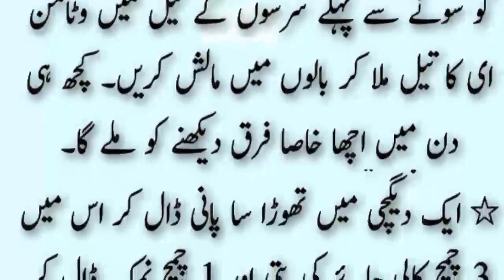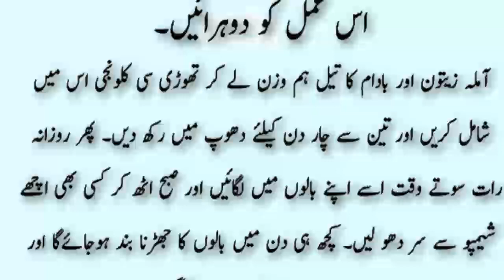balon ko lamba ghana aur camakdar banane ke totke | hair color tips || achi baatein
totke hi totke
gharelu totke
General knowledge
Motivatinal Urdu Quotes
Islamic Quotes
beauty tips
desi nuskhe
desi totkay
dil ki bimari ka wazifa
gharelu totky